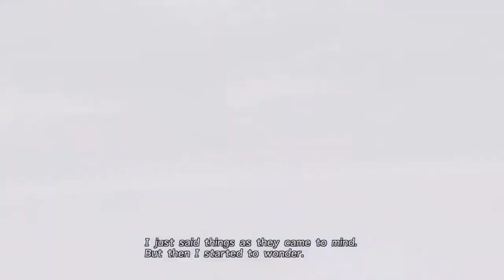Final Fantasy Friday - TV Plays FFX HD on the PC Episode 2: Underwater Excavation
We continue Tidus' story after nearly getting eaten by a giant fiend in a world he's unfamiliar with. Can he survive in this new land? Find out by watching more FFX gameplay!